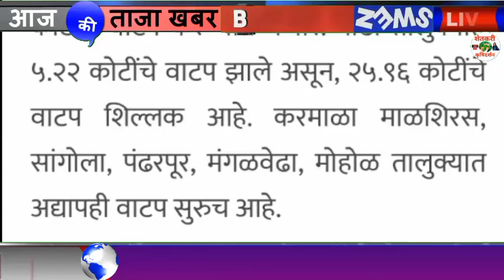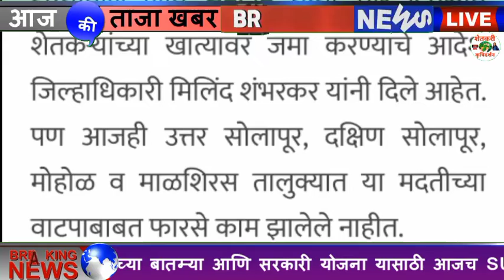या’ जिल्ह्यातील अतिवृष्टीग्रस्त शेतकऱ्यांच्या खात्यावर 79 कोटी रुपयांचे अनुदान जमा